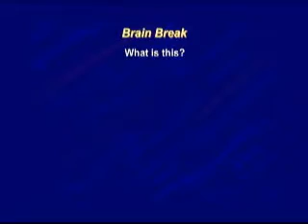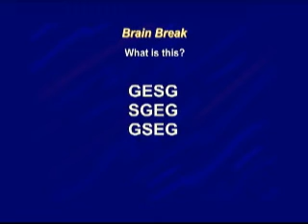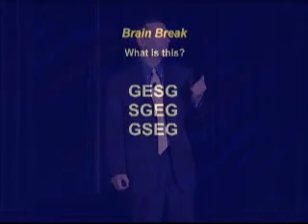3. Brain Break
Brain teaser, Continuation of presentation on how people think by Randy Park